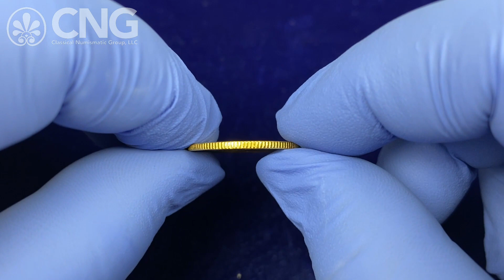CNG 124, Lot 1112